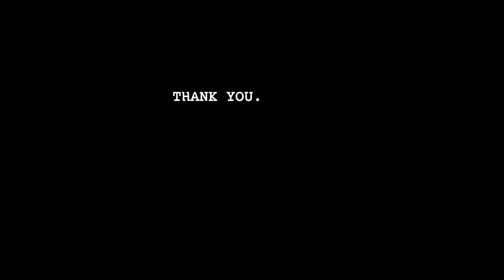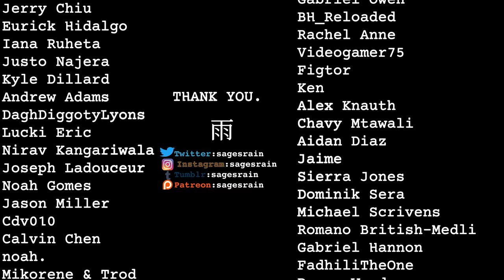The Philosophy of Tobirama Senju - For The Hokage Who Hated The Uchiha (Naruto)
Taking a look at the Second Hokage, Tobirama Senju, his strengths and weaknesses.

a Christmas with you lofi